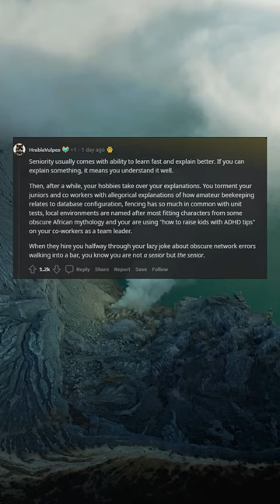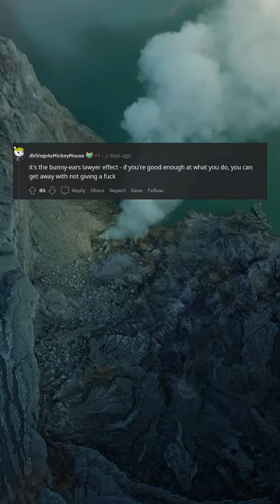How to identify a senior developer